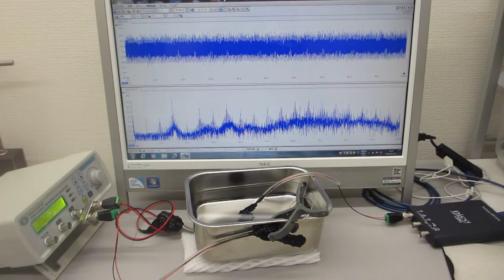一つの発振チャンネルから同時に２種類の超音波プローブを発振制御する技術